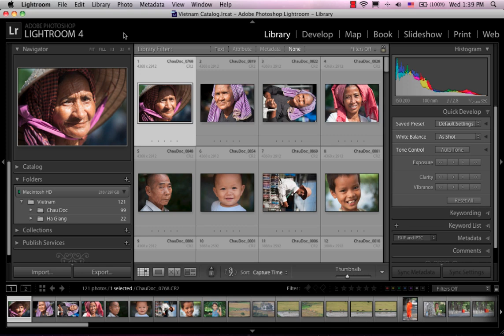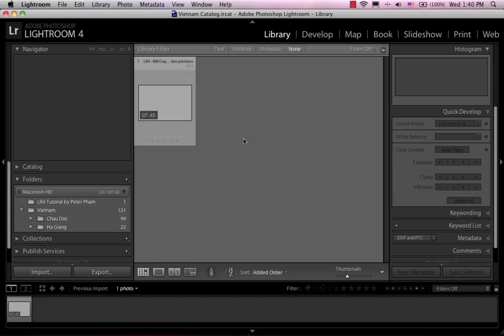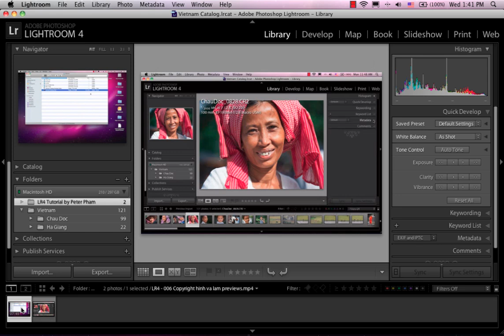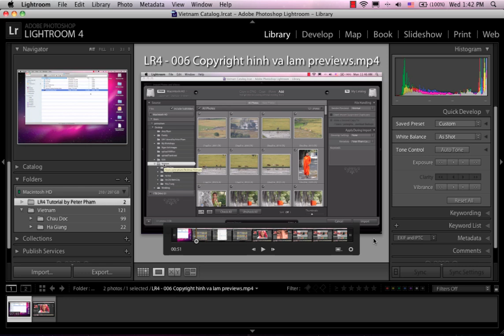Học Lightroom 4 - 010 Hiển thị RAW+JPEG và quản lý Video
Trong video này Peter hướng dẫn các bạn cách hiển thị RAW+JPEG cho các bạn nào hay chụp một lúc 2 hình. Video này cũng giới thiệu các bạn Lightroom có thể quản lý những đoạn video clip.